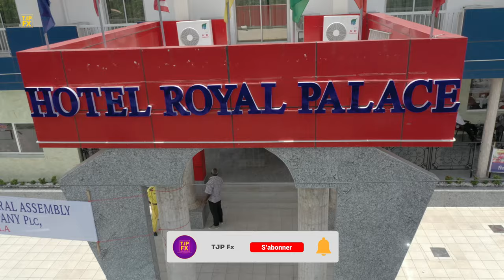Drone HOTEL ROYAL PALACE 4K ( gratuit )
Déroule pour voir plus d'information

Mon PC :
Fabricant Acer
Modèle Aspire T3-600
Processeur Intel(R) Core(TM) i7-3770 CPU @ 3.40GHz, 3401 MHz, 4 cœur(s), 8 processeur(s) logique(s)
Mémoire physique (RAM) installée 32,0 Go

Mes Ecrans:
DELL P2213 Color Profile, D65
Packard Bell